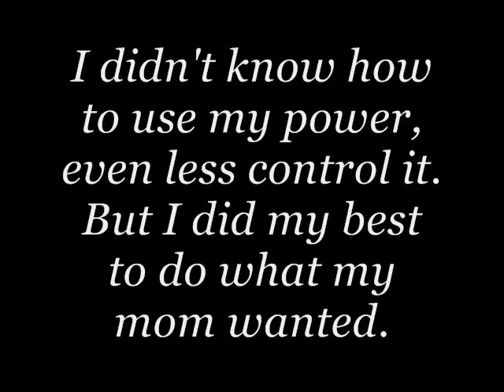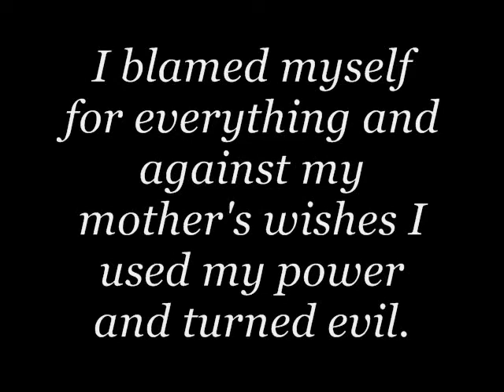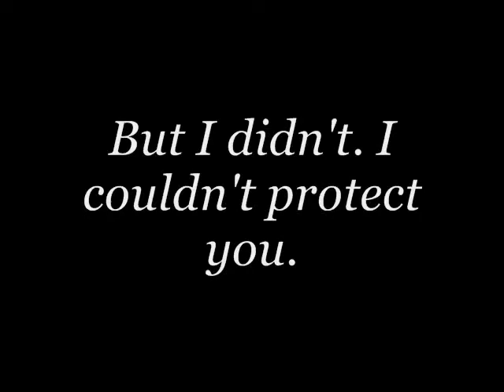[PSYCHIC] Vanitas's Past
I finally uploaded something! You guys probably hate me for being so slow. But anyway Psychic is going to basically be my whole editing project this month so excpect a lot of it.

Story: (Italics is Vanitas talking/explaining. Regular font is dialouge)

Vanitas grew up in a family of three. His mother's name was Fang and his little sister's name was Xion. Vanitas never knew his dad and his mom never liked talking about it. Vanitas's power emerged when he was 6. He had just met one of Fang's friends and when she left he had a vision of her death, although he thought it was a dream. He told his mother about it. Fang spun around shocked. Vanitas's eyes had turned gold but quickly changed back to normal. Fang found out the next day that her friend had been killed and knew Vanitas was a psychic. She started keeping Vanitas away from everyone even though he never liked it.

"Why can't I go play with Xion?"
"I'm sorry. It's safer this way."

Fang did her best to explain to Vanitas about his abilities but Vanitas didn't understand what she meant. He had no idea how to use his power it just came to him like it was an instict. Even worse he had no idea how to control it. But he did his best to do what his mother wanted. Everything was fine until Vanitas turned 14. A member from the organaztion apeared. Fang knew what they wanted.

"Vanitas! Take Xion and run!"
The man attacked her but she took the beating.

"Mom!"
"Run!" Fang called and fell to the floor. Vanitas grabbed Xion and they ran as far as they could and hid. But Vanitas couldn't believe what had happened. Something in his mind snapped and he blamed himself for his mother's death. He couldn't get over it and before long he was using his powers for evil. Thoughts of his mother were always in his mind, even as he killed. Xion didn't like the way Vanitas was acting.

"It wasn't your fault!"
"I could have stopped him Xion! I let her die!"
"Stop acting like this! Mom wouldn't want it!"
"Mom isn't here! She died because of me!"

A few days later Xion got abused while she was out. But even that wasn't enough to break Vanitas out of his trance.

Not until Xion got captured did he realize what he had done. He hated himself, he wanted to take it all back. But all he could do was find Xion and along the way make up for what he had done.